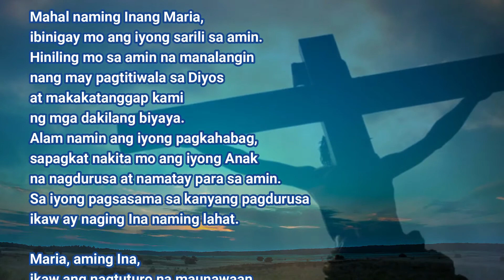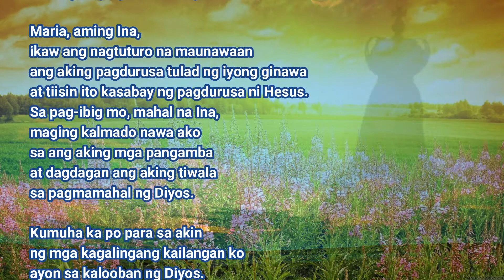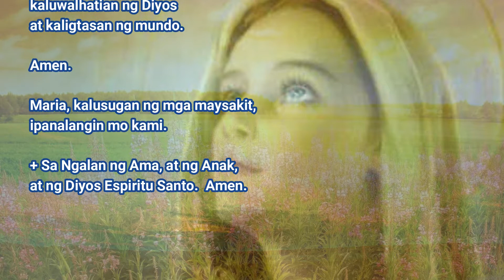PANALANGIN kasama ni Maria (with Voice)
Ang mahal na Birheng Maria na ating Ina ay kasama nating nananalangin sa paggaling ng mga maysakit lalo na ngayong pandemya.  Halina't manalangin tayo...